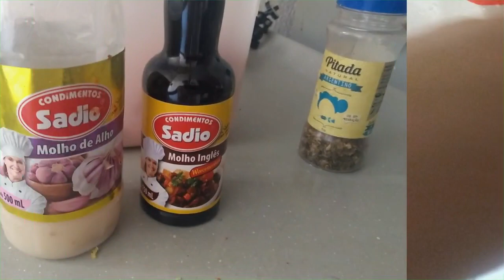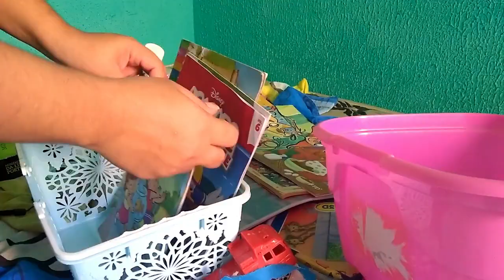VLOG - DIA DE FAXINA - QUARTO DAS CRIANÇAS - MUITA BAGUNÇA Luigibem 5meses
Olá  amiga !!!
fazia um tempão que eu não fazia faxina , começamos pelo quarto das crianças e logo volto por aqui com a nossa rotinanova .
ser maede3 e donadecasa não é fácil .
Espero que você goste do video .

Cuidaaaa amigaaaa !